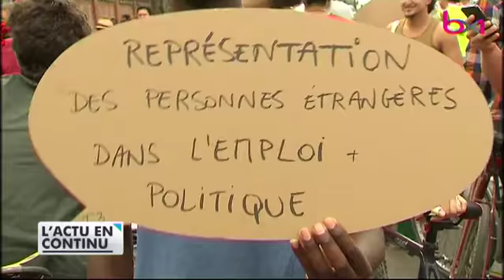Bruxelles : marche citoyenne pour une vraie politique d’accueil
Sujet diffusé dans le 18h du dimanche 18 juin 2017.